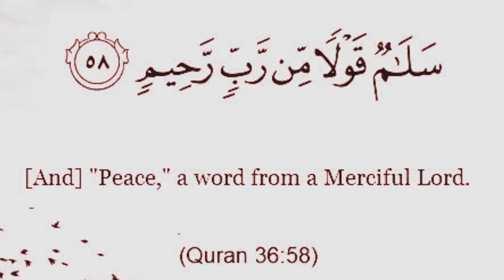Quran ke Esi Ayyat koi Bhi Kaam Bana De | Koi Bhi Hajjat Ke Liye One Time | Maulana Ali Raza Rizvi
Iss Video Ko Dekhne Ke Liye Apka Bohat Bohat Shukriya, Es Video Clip Kee Link Ko Sabhi Shia Tak Pohcha Kar Aap Bhi Sawab E Zariya Me Shamil Ho Sakhte Hai...🤲🏼
ILLTEMAAS'E'DUA 🤲🏼